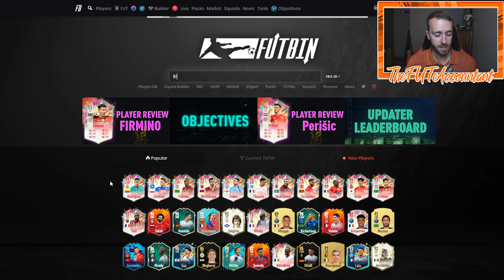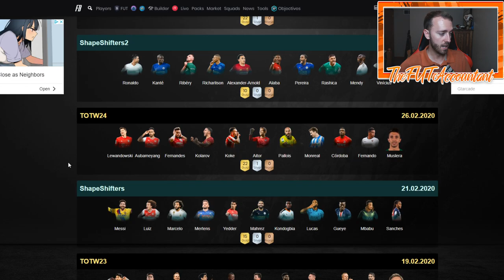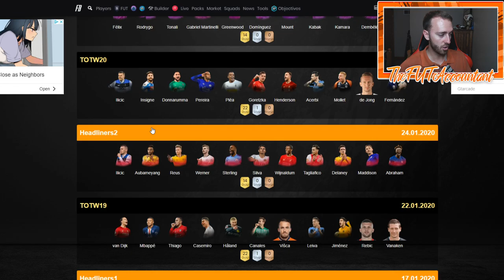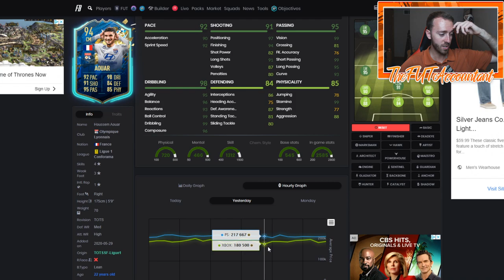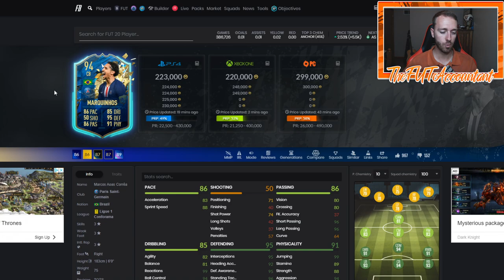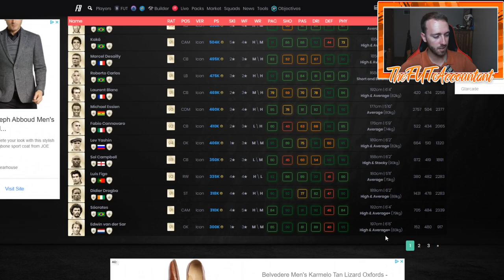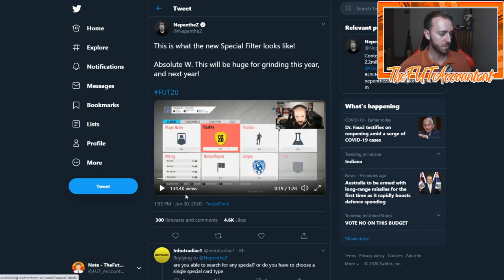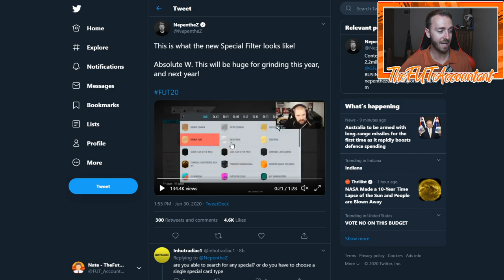SUMMER HEAT THURSDAY FLIPPING! BATCH 2 MARKET TALK AND NEW PLAYER VOTE! FIFA 20 Ultimate Team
With another set of Summer Heat Rewards coming, what market movements can we expect, and what investments can we make for thursday flipping? We talk about market, batch 2 and the new player vote in this video!